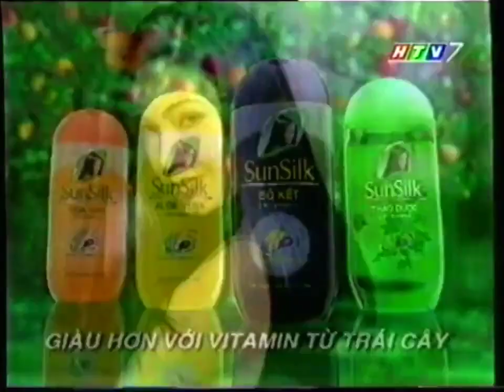Sunsilk 2in1 Shampoo with Fruitamins 30s - Vietnam, 1999